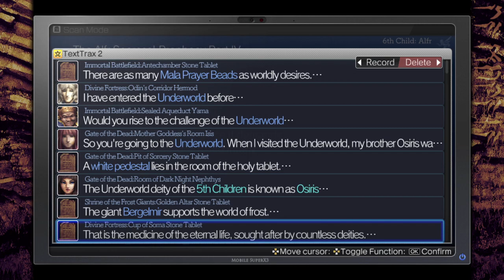La-Mulana 2 (Part 7)